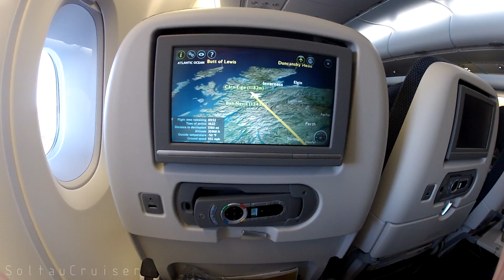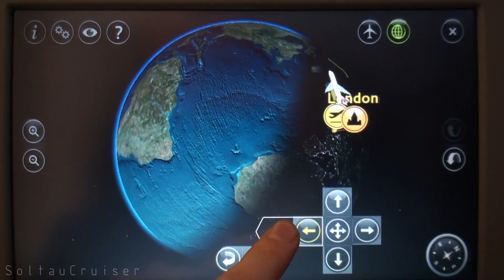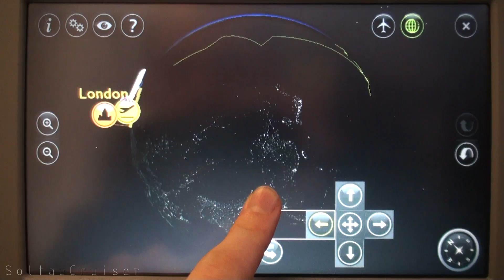First British Airways A380: Flight from London to Los Angeles (full HD)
Join British Airways Airbus A380-841 G-XLEA, the first super jumbo jet in the British fleet, on the flight BA269 from London Heathrow to Los Angeles International Airport about 6 weeks after British Airways' inaugural A380 service.